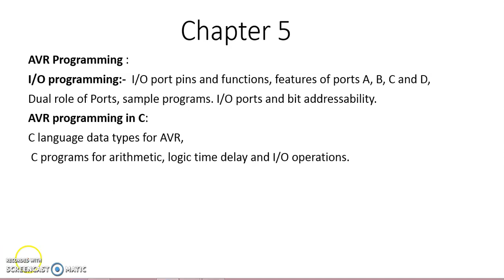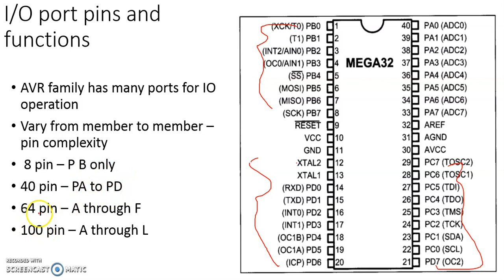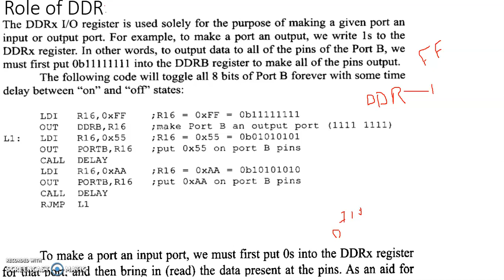5.1. AVR IO Programming - Ports in AVR